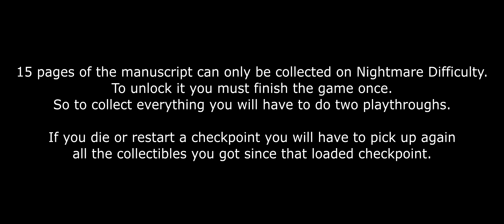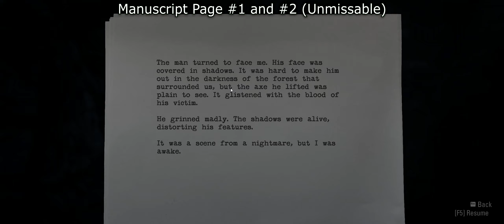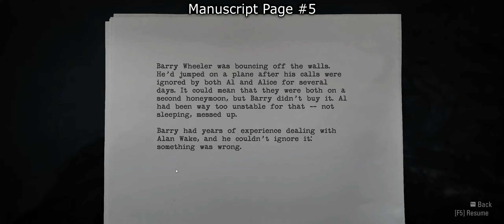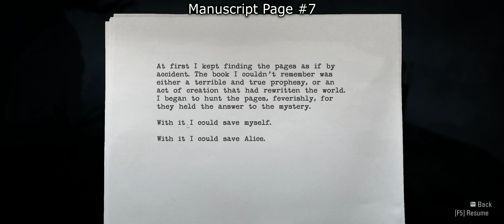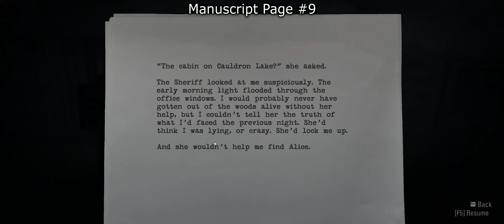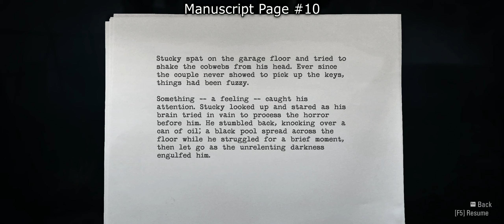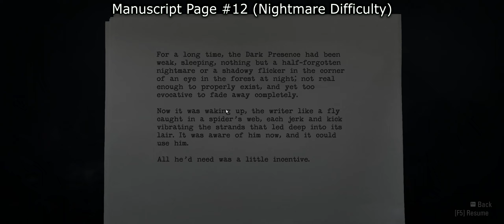Alan Wake Remastered - Episode 1: Nightmare All Collectibles (and Achievements)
Welcome to my Alan Wake Remastered All Collectibles and Achievements guide.
In this video I will show you locations of all Coffee Thermoses, Can Pyramids, Radio Shows, Manuscript Pages, TV Shows, Chests, Achievements / Trophies and Boss Fights.

15 pages of the manuscript can only be collected on Nightmare Difficulty. To unlock it you must finish the game once. So to collect everything you will have to do two playthroughs.

If you die or restart a checkpoint you will have to pick up again all the collectibles you got since that loaded checkpoint.

This video also includes following achievements you can get in Episode 1:

Drink 'Em Both Up (part 1) - You put de lime in de coconut twice
Two For The Price of One - Killed two Taken with a single shotgun blast
Come One, Come All - Killed four Taken with a single shot from the flare gun

Please note that I'm playing on Epic Games and some achievements don't pop up as they should. If you have the same problem you must restart the game and all achievements you got should lock in on oyur account.

TIMELINE

00:00 Intro
00:06 Important Info
00:11 Coffee Thermos #1
00:30 Easter Egg - QR Code #1
00:39 Can Pyramid #1
01:04 Coffee Thermos #2
01:31 Coffee Thermos #3
01:41 Drink 'Em Both Up Achievement / Trophy (part 1)
02:24 Coffee Thermos #4
02:31 Coffee Thermos #5
03:09 Coffee Thermos #6
03:49 Radio Show #1
03:59 Manuscript Page #1 and #2 (Unmissable)
04:32 Coffee Thermos #7
04:44 Manuscript Page #3
04:58 Chest #1
05:17 Manuscript Page #4
06:01 Coffee Thermos #8
06:25 Manuscript Page #5
07:04 Chest #2
07:51 Coffee Thermos #9
08:08 Manuscript Page #6
08:36 Can Pyramid #2
09:22 Radio Show #2
09:34 Chest #3
09:54 Manuscript Page #7
10:19 Coffee Thermos #10
10:34 Coffee Thermos #11
10:46 Manuscript Page #8
12:00 Chest #4
12:43 TV Show #1
13:41 Manuscript Page #9
14:03 Two For The Price of One Achievement / Trophy
14:43 Stucky Boss Fight
15:57 Coffee Thermos #12
16:15 Manuscript Page #10
17:03 Coffee Thermos #13
17:14 Coffee Thermos #14 and Come One, Come All Achievement / Trophy
17:59 TV Show #2 (Unmissable)
18:16 Manuscript Page #11 (Nightmare Difficulty)
18:37 Manuscript Page #12 (Nightmare Difficulty)
19:28 Manuscript Page #13 (Nightmare Difficulty)